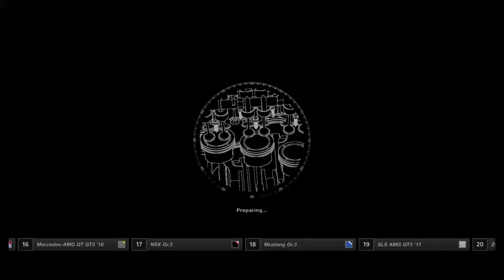Gran Turismo™SPORT | Willow Springs International Raceway : Horse Theif Mile 2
Today race is on Willow Springs international Raceway : Horse Theif Mile 2! A few accidents occured but vision on this track was poor, so oh well

Did you lads like the video? Helps a good bit!